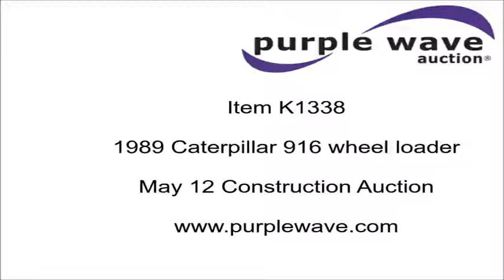1989 Caterpillar 916 wheel loader for sale | no-reserve Internet auction May 12, 2016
1989 Caterpillar 916 wheel loader
5,076 hours on meter
Caterpillar four cylinder diesel engine
Powershift transmission
2F-2R gears
ROPS
Suspension seat
6'L steel forks
18,117 lbs. base operating weight
Serial 2XB01540

Location
Mighty River Recycling
116 State Street
Madison, IL 62060

Item location address: This item is located at 116 State Street, Madison, IL

It's located in Madison, IL, and we're selling it to the highest bidder regardless of price.